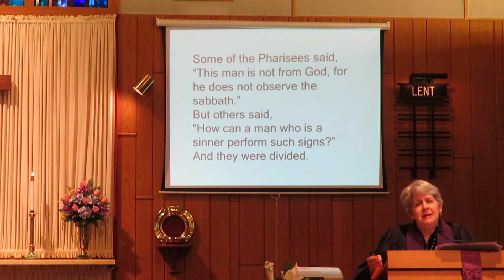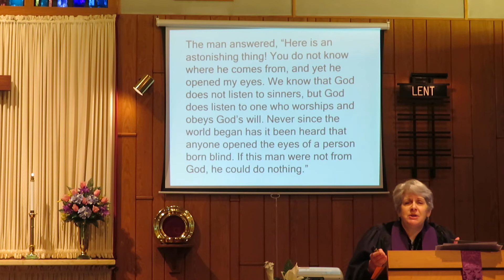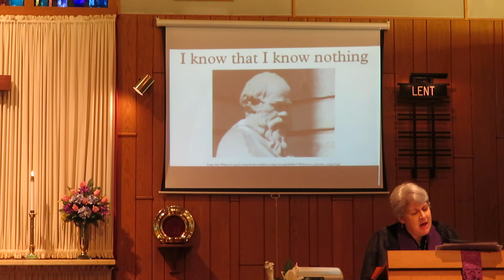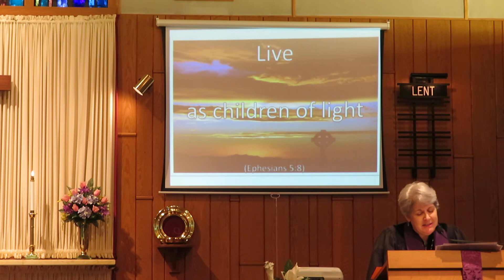Sermon 3-22-2020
Sermon - "Who Am I? Light"